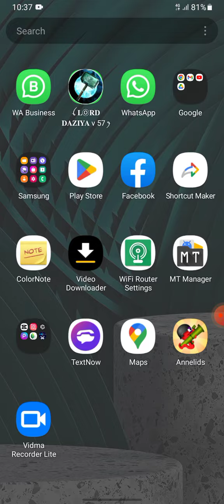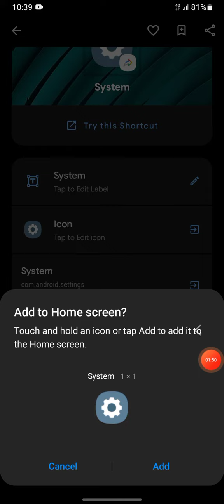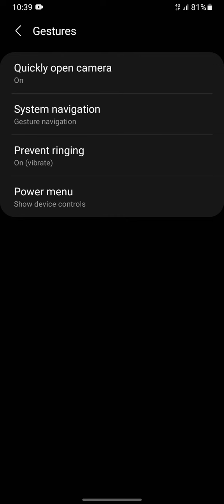One Button Navigation Bar එක නැද්ද දැන්ම මේ video එක බලන්න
ඔන්න ඉතින් අද ගෙනාවෙ One Button Navigation Bar එක නැති phone එකක ඒක හදාගන්න හැටි

හැම phone එකකම හදාගන්න බැරිවෙයි ඒත් උත්සහ කරලා බලන්න